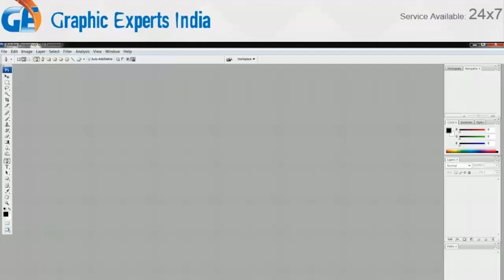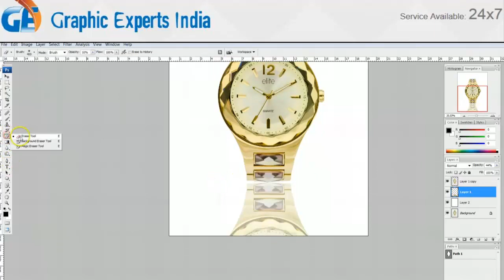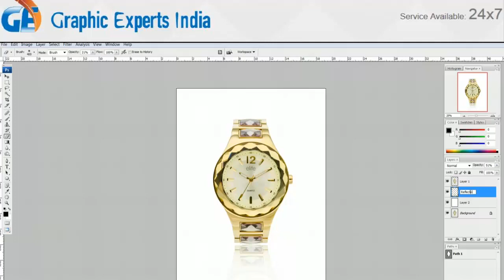Reflection Shadow Creating Services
Learn reflection shadow creating services create shadow image shading from this tutorial and give your ecommerce product images a competitive look.